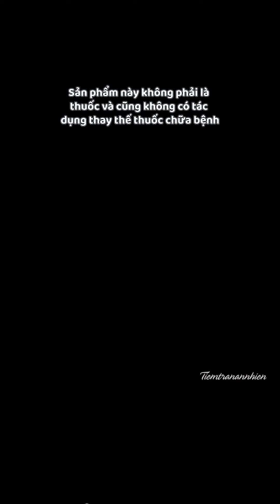TRÀ GẠO LỨT 8 VỊ THẢO MỘC - Đào thải độc tố cho gan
Với các chị em thì “nhất dáng nhì da”, mỗi ngày 1 ly trà gạo lứt thảo mộc thơm ngon sẽ giúp cải thiện cơ thể hơn rất nhiều
Công dụng của gói trà gạo lứt thảo mộc :
- Giúp thanh lọc cơ thể, thanh nhiệt giúp làn da trở nên tươi sáng và hồng hào hơn
- Giảm hoặc không còn các cảm giác nhức mỏi tay chân hay cơ thể mỗi khi trời lạnh.
- Bổ sung nhiều chất xơ tốt, hỗ trợ giữ dáng và tiêu hóa
- Giúp ăn ngon, ngủ sâu giấc.
- Giúp sáng mắt, tăng cường thị lực
Gói nhỏ tiện lợi, uống nóng hoặc thêm đá lạnh để thêm phần ngon miệng hơn. Dùng hàng ngày thay nước lọc sẽ cảm nhận được sự thay đổi tích cực trên cơ thể mình.
Inbox cho Tiệm để sở hữu ngay bây giờ nha !